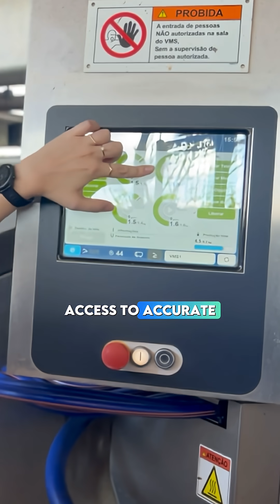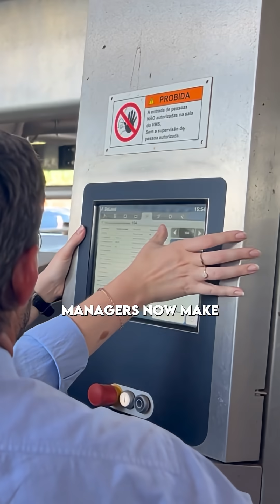This farm increased its milk production to 37 liters per cow/day with a new milking system.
This technology is one of the directions modern dairy farming is headed.

 After adopting a robotic milking system, Granja Heck increased daily milk production per cow by nearly 10 liters—proving that automation and data can transform on-farm results.

And this evolution doesn’t stop there. Artificial intelligence is already the next frontier of efficiency in agriculture.

We created Ruminants.ai: a tool that formulates diets, interprets feed analyses, answers technical questions, and supports your decisions with scientific backing from NASEM 2021 and 2016.

Now you can test Ruminants.ai free for 7 days and discover how to apply this technology to your daily work.